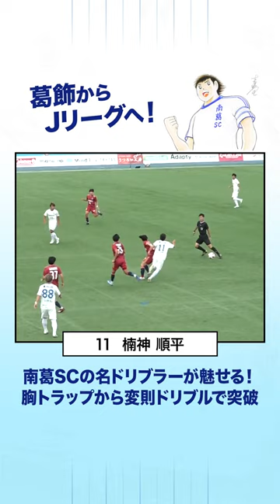楠神順平 選手 南葛SCの名ドリブラーが魅せる！胸トラップから変則ドリブルで突破👏南葛SC💙葛飾区